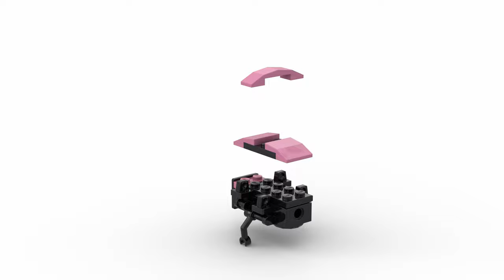How to build LEGO dragonfly, MOC, speed build in 4K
Lego dragonfly. Parts list and step by step instructions @brick8brick on Instagram